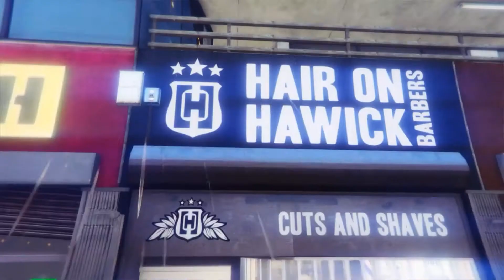Rockstar editor movie {New beginning} - MassXP Gamer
The girl behind the make-up.